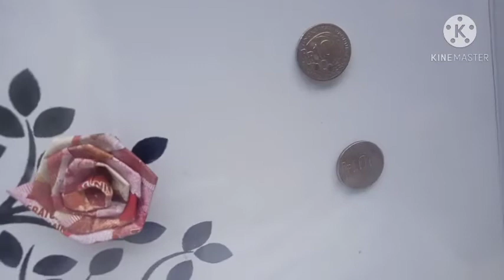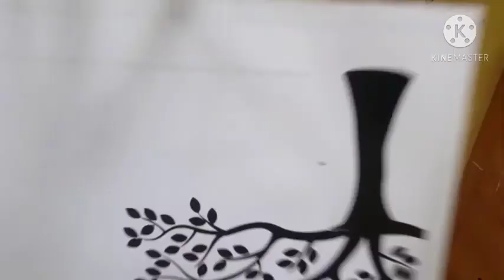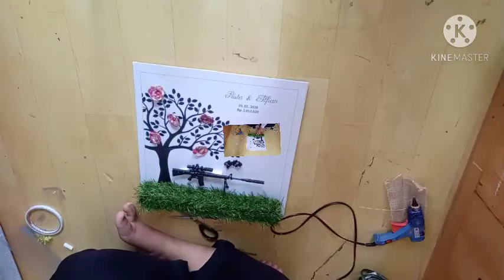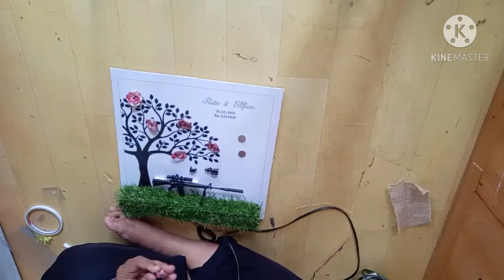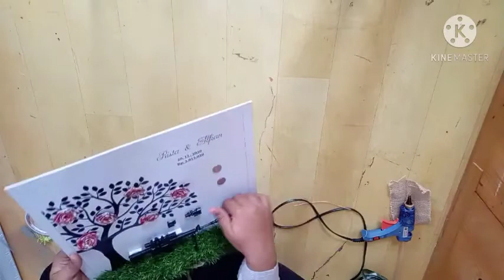Membuat Mahar Pernikahan Unik dan Simple | Mahar Senjata Api Simple mewah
yuk simak cara membuat mahar pernikahan yang simple, keren, mewah dan unikk beda dari yg lain
untuk info harga dan lainnya bisa langsung di kolomm komentar atau
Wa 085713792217